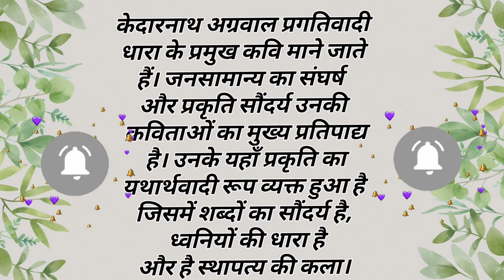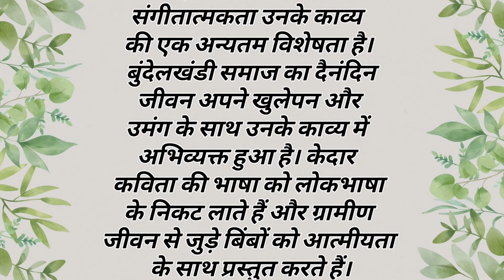kedarnath agarwal ka jivan parichay l kedarnath agarwal jivan parichay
this video about kedarnath agarwal ka jivan parichay l kedarnath agarwal jivan parichay] and its a complete explanation in Hindi ,the explanation part of this topic kedarnath agarwal ka jivan parichay l kedarnath agarwal jivan parichay is very easy after watching this video.. so watch kedarnath agarwal ka jivan parichay ] .